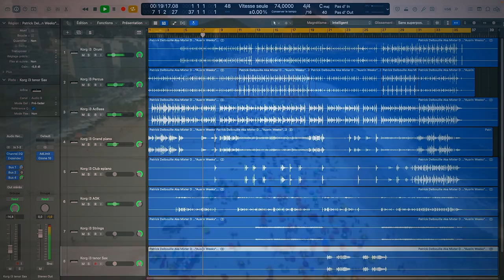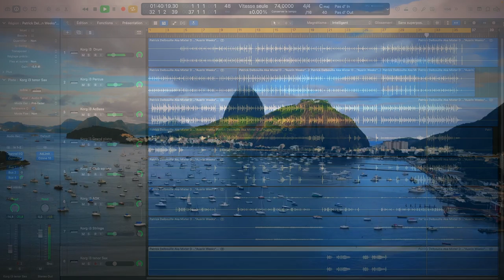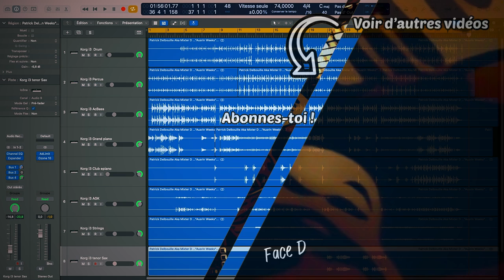Austin Week's - Face D ... instrumental bossa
mix final de mon ébauche de 2021
soutenez la chaine et ma chaine de Trail sur ce Tipeee et accedez à des exclusivités.
Code à utiliser dans l’heure pour une reduc sur la première commande  : afl37257
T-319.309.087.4